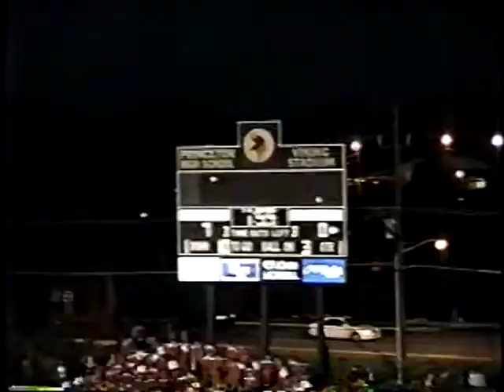OH Princeton OH Fairfield 2003 FB 5 Min